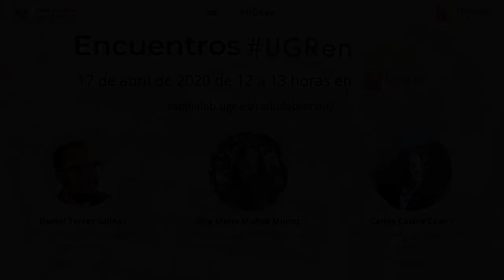Encuentros RadioLab: UGRenCasa 05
Hoy tenemos una nueva entrega de nuestros Encuentros UGRenCasa 05, donde debatimos con miembros de la Universidad de Granada sobre la actualidad de nuestra situación de confinamiento por el COVID-19. Contamos con la presencia, desde casa, de Daniel Torres Salinas, Ana María Muñoz Muñoz y Carlos Castro Castro, del Departamento de Información y Comunicación. Conoceremos sus opiniones personales sobre la situación, el sistema de docencia virtual de la Universidad de Granada, el futuro de la sociedad y un interesante debate en torno a la gestión política de esta crisis.